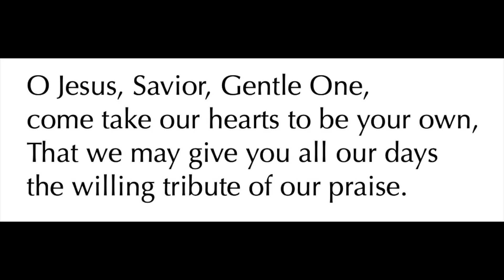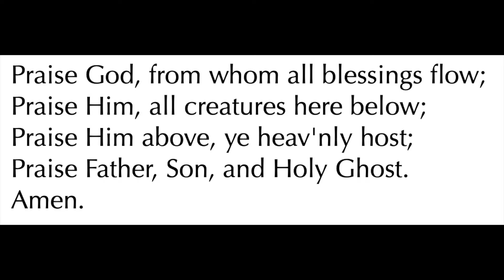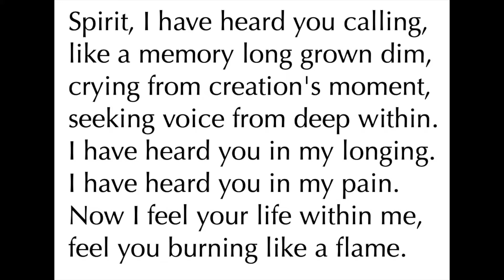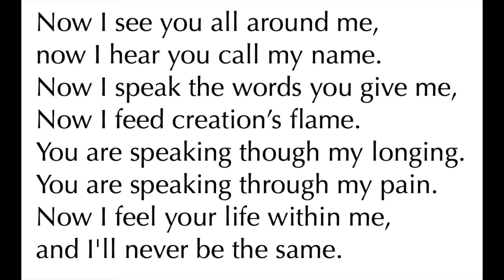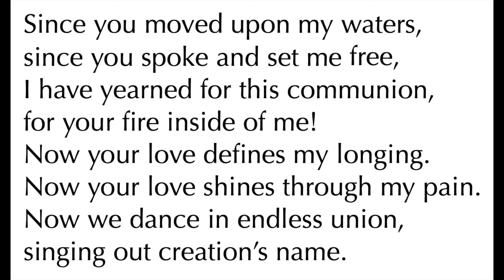Grace Congregational Church Online Worship, April 18, 2021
Rev. Dr. Alberta C. Wallace leads Sunday worship from Grace Congregational Church in Rutland, Vermont. Music is offered by the Grace Church Handbell Choir, Tintinnabula.